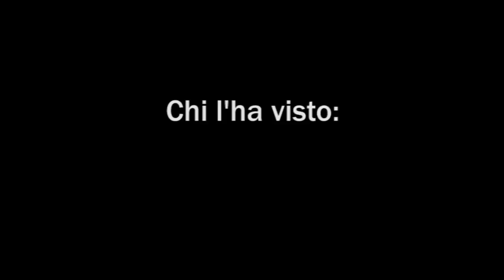Commenti e reazioni al film: Giuseppe Civati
Giuseppe "Pippo" Civati, consigliere regionale della Lombardia, membro della direzione nazionale del Partito Democratico, commenta alcuni dei temi aperti dal film inchiesta sull'avanzata della Lega Nord in Emilia-Romagna "Occupiamo l'Emilia".